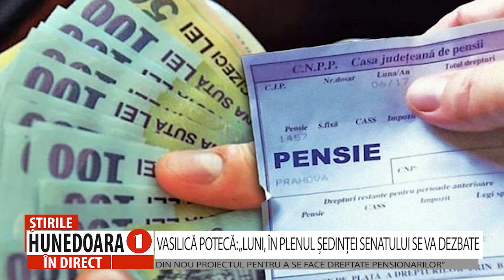VASILICĂ POTECĂ: „LUNI, ÎN PLENUL ȘEDINȚEI SENATULUI SE VA DEZBATE DIN NOU PROIECTUL PENTRU ....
VASILICĂ POTECĂ: „LUNI, ÎN PLENUL ȘEDINȚEI SENATULUI SE VA DEZBATE DIN NOU PROIECTUL PENTRU A SE FACE DREPTATE PENSIONARILOR”